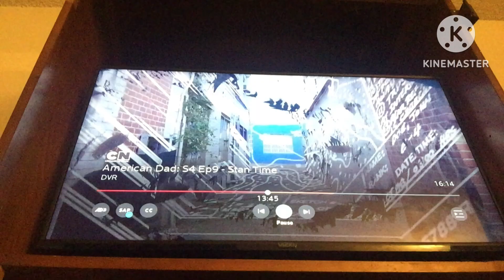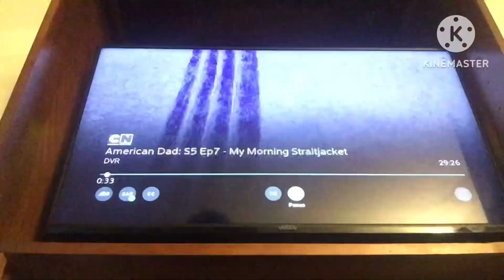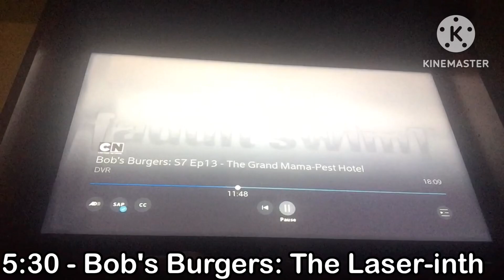Adult Swim Bumps Commercials: Tuesday, January 17th, 2023